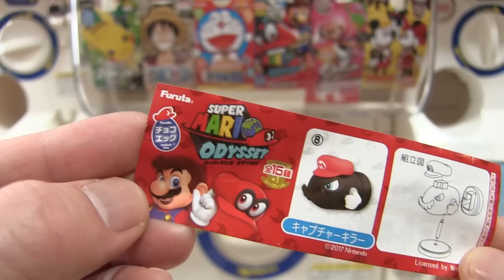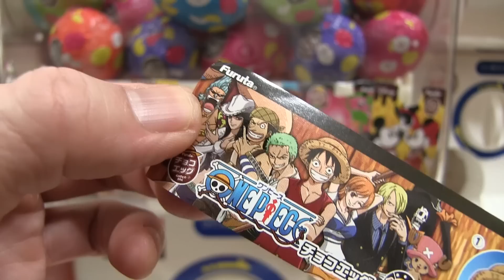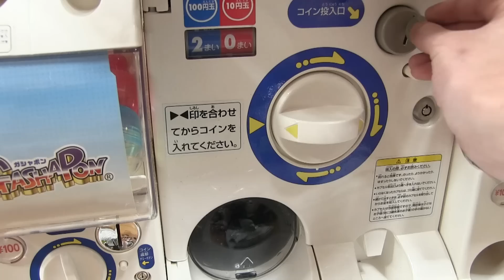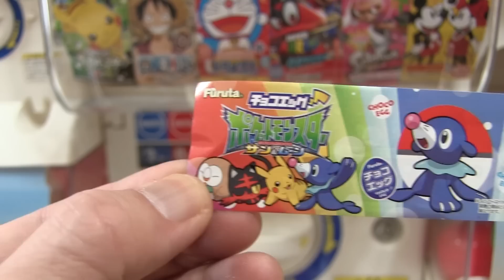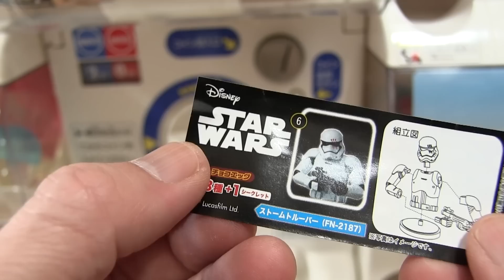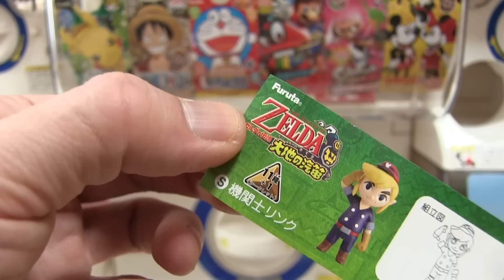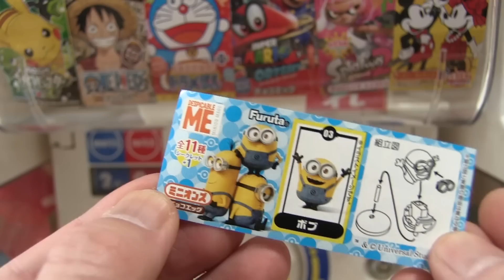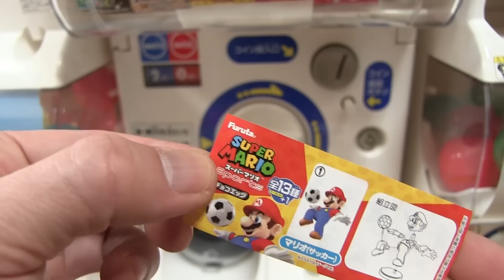チョコエッグ ガチャマシーン２ スーパーマリオオデッセイ ドラえもん ポケットモンスター ディズニーピクサー ワンピース スプラトゥーン ゼルダの伝説 シークレット 任天堂 フルタ ガシャポン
バンダイ業務用ガシャポンマシーン カプセルステーションでフルタチョコエッグ開封　パート２
ディズニーキャラクター スーパーマリオオデッセイ ドラえもん スプラトゥーン ポケットモンスター ディズニーツムツム ワンピース スーパーマリオスポーツ  ディズニーピクサー ミニオンズ スターウォーズ ゼルダの伝説など

Furuta Surprise Egg　Bandai Gashapon machine Part 2
Super Mario Odyssey  Pocket Monster  One Piece  Disney Tsum Tsum  Doraemon  Splatoon  Super Mario Sports  Minions  Disney Character  Disney Pixar  Star Wars  The Legend of Zelda etc.

チョコエッグ×60 トーマス カーズ アナと雪の女王 トイ・ストーリー モアナと伝説の海